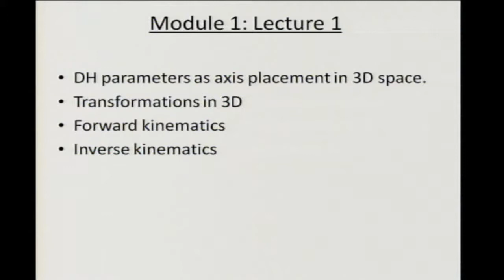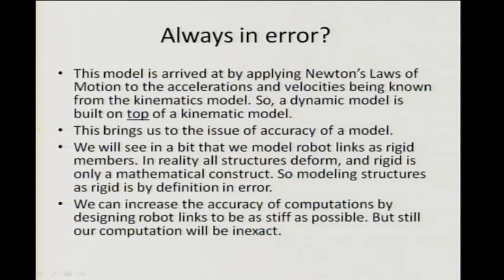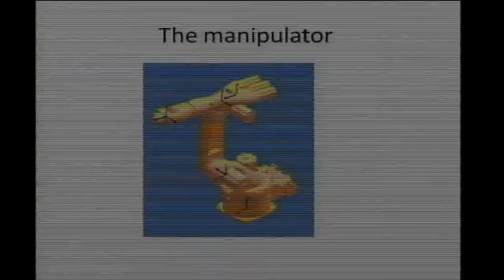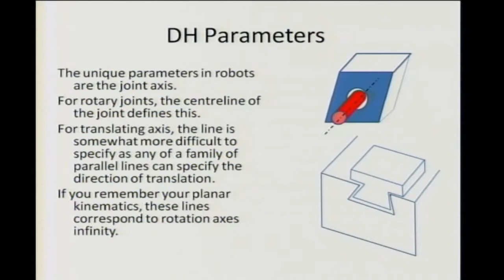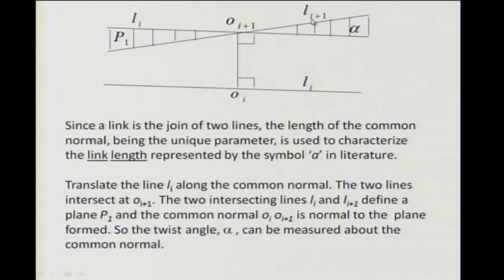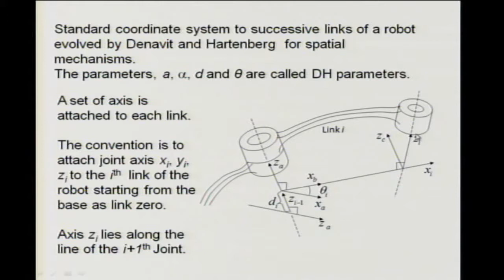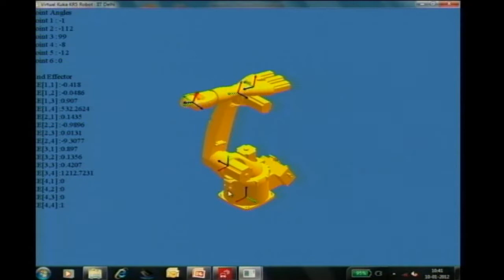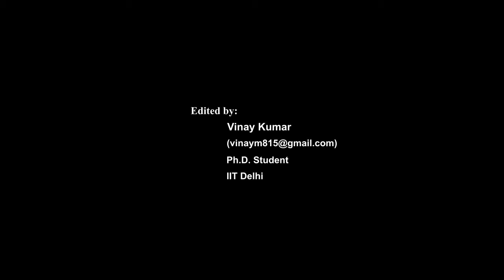Lecture 2: Course Overview and DH parameters. (Slides link available in the description)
The lecture starts by giving a brief theoretical outline of the corse and first module. After that, the DH parameters (link length: a, twist angle: alpha, joint offset: d and joint angle: theta) and the associated naming conventions (followed throughout this course) are discussed.

Bonus Question: If two bodies have six relative degrees of freedom in space, then how are we able to locate them with respect to each other using only four DH parameters?

You can use this software to learn about kinematics and dynamics both inverse and forward.